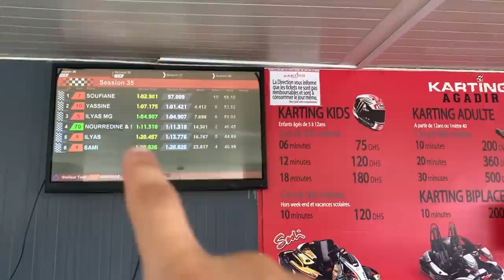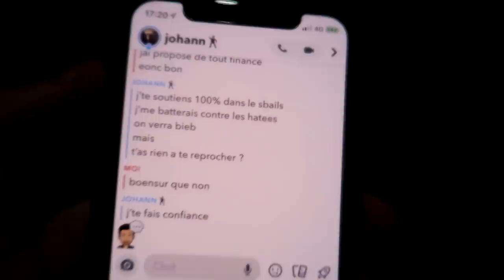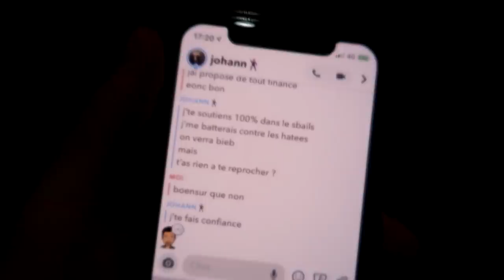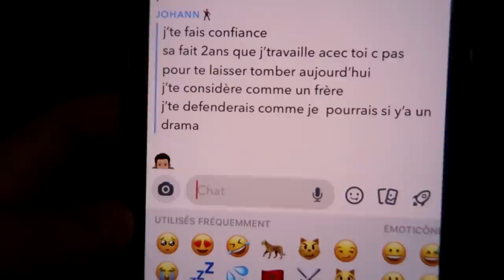On prépare la UMS House !! Shadobass et Yanteh nous rejoignent ! ✈️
●▬▬▬● REJOINS-MOI●▬▬▬●

1er épisode de la UMS House les mecs et pour cet épisode on va tout préparer avec la UMSCorp on récupere Shadobass et Yanteh a l'aeroport parce qu'ils vont nous rejoindre a la UMS House !! UN MAX DE POUCE BLEUS POUR LE PROCHAIN ÉPISODE ?!